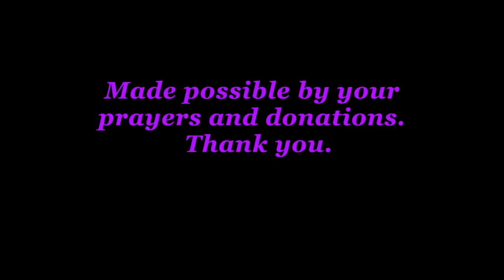GOD's Preparing You for BATTLE! (CALL to SERVICE!) * There's a COST!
❤️ Thank you.  You may also want to watch these videos:1.
2. God Bless you. ... GOD's Preparing You for BATTLE! (Call to SERVICE!) * There's a COST!  Pat love, LHH, Pats2cents, GodsIn2Love,